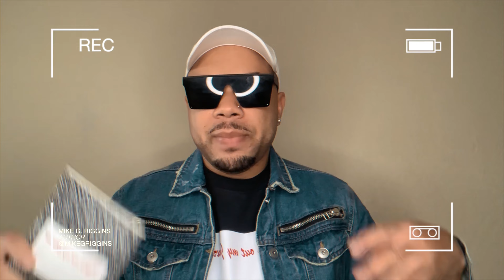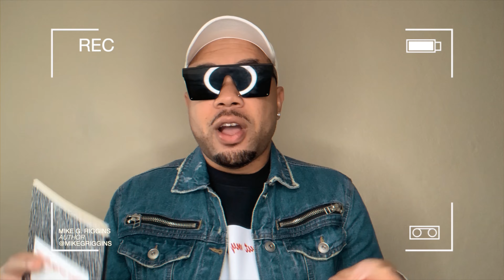All About Mike All About D C Season 1, Episode 4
Mike decides he needs a break from all that's taking place in ATL and heads back home to D.C. to see one of his friends just to talk and catch up. Also, Mike starts the promo for his new book "Pages Out My Journal"